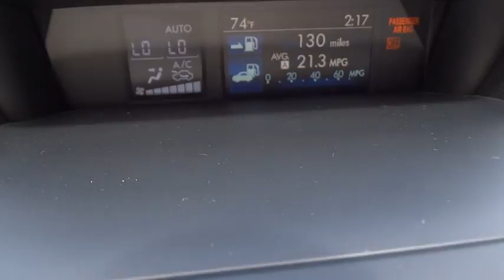2016 SUBARU WRX STI Great Falls, Missoula, Helena, Billings, Kalispell, MT G9828938H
2016 SUBARU WRX STI
2016 SUBARU WRX STI 4DR SDN - Stock#: G9828938H - VIN#: JF1VA2M61G9828938

GREAT MILES 15,722! WRX STI trim. Heated Leather Seats, Back-Up Camera, All Wheel Drive, Aluminum Wheels, Turbo Charged Engine. AND MORE!br /br /KEY FEATURES INCLUDEbr /Leather Seats, Heated Driver Seat, Back-Up Camera Rear Spoiler, MP3 Player, All Wheel Drive, Aluminum Wheels, Remote Trunk Release, Keyless Entry, Steering Wheel Controls. br /br /Pricing analysis performed on 6/20/2017. Please confirm the accuracy of the included equipment by calling us prior to purchase. br / Some of our Pre-Owned vehicles may be subject to unrepaired safety recalls. Check for a vehicle's unrepaired recalls by VIN at